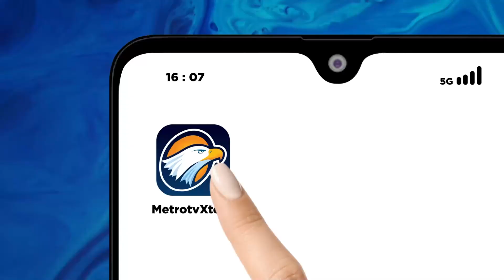Ahmad Sahroni Mengaku Siap Jika Diusung Di Jakarta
MetroTV,
Bendahara Umum Partai NasDem Ahmad Sahroni menyatakan  ia siap untuk maju di Pilgub Jakarta 2024 jika ditunjuk oleh Ketua Umum Partai NasDem Surya Paloh. Meski demikian Sahroni menyatakan hingga saat ini belum ada perintah tersebut.